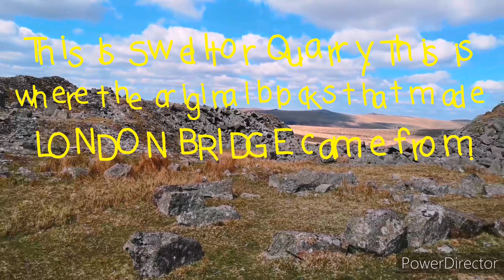Foggintor Quarry And London Bridge Stones - Kings Tor Walk - Dartmoor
Today, I walked on Dartmoor and did the Kings Tor Loop. The loop is nearly 6 miles in total so is quite long! Hope you enjoyed!

Yes, Swelltor Quarry is where the rocks for London Bridge came from! So it was quite cool to see the conveyors and machinery that are still there today. Also, there are still perfectly square slabs there because the rocks were 'not perfect', so were just left there.